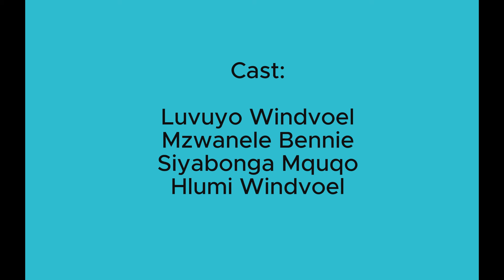Iphara Le Art, S2, EP93, Kunjani Podcast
However, we have been granted permission by the guest(s) to download their pictures and videos from the internet to use as overlay as the content is about profiling the guest(s) send educating viewers about the life of the guest(s). Otherwise, the original owners of the content is us, Kunjani Podcast.

🧑🏽 Host: @Luvuyo Windvoel
👨🏽‍🏫 Co-Host: Mzwanele Bennie
📸 Captured By: Unjani Media Productions
🔊 Sound: @Siyabonga Mquqo
Decoration & Set-Up : @Hlumela Windvoel
Kunjani Podcast , the Podcast with HD Content